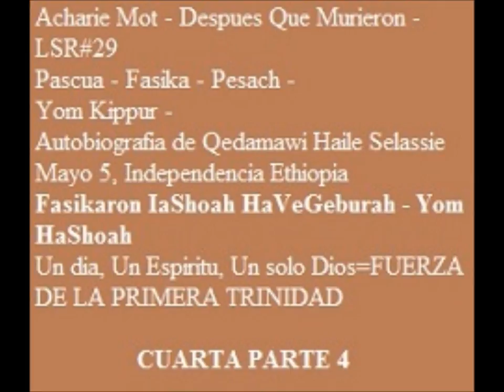Ha Fasikaron IaShoah HaVeGeburah Parte4 "YOM HASHOAH" LOJSocietyEspanol